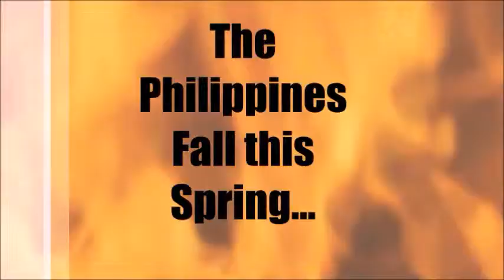Fall of the Philippines Trailer